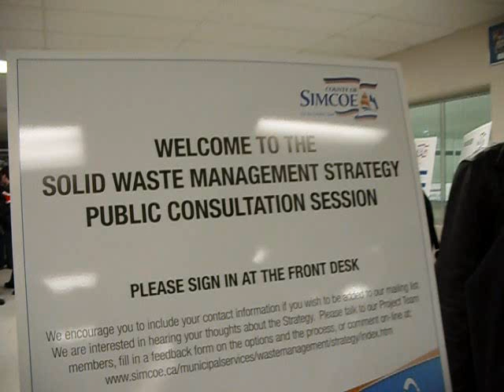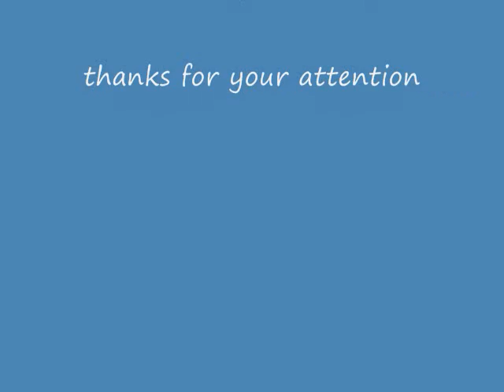Midland Feb 10 2010 Publici Information Meeting.wmv